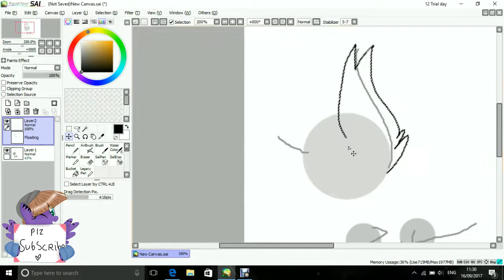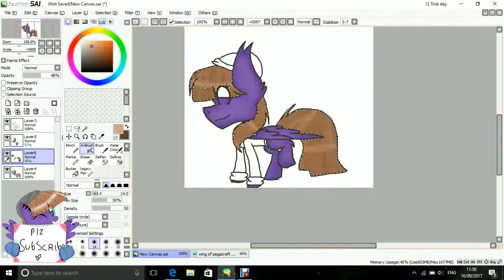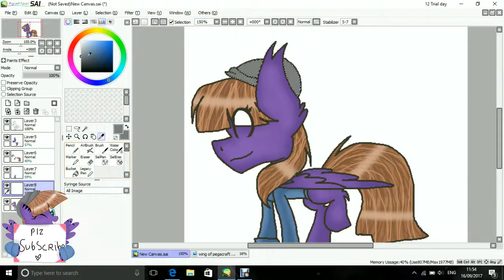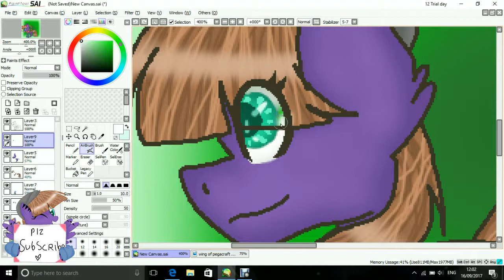mlp speedpaint- playing with SAI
soooo yeah. iv had SAI for a few days now, but iv only used it once and I wanted to see what u guys thought!! I feel like I'm ok at the shading, but in no way outlining. I think that when I get a drawing tablet, I will get better at it.so, I recon that will be the month on my birthday :) but I hope u enjoy the video!!!

art stuff:

Art trade?
for now, they r only for friends and sempis. if I would like one, I will be the one to ask :)

Request?
nope

Colab?
yep! I'm almost always open for a colab!

Commissions?
yep! I do nice cheap commissions on my deviantart!

Gift/ Fan art?
they r for friends and sempis, asking may decrease ur chances.

Ship?

wanna make fan art? whats stopping u! I always shout out anyone who makes me artwork so feel free!